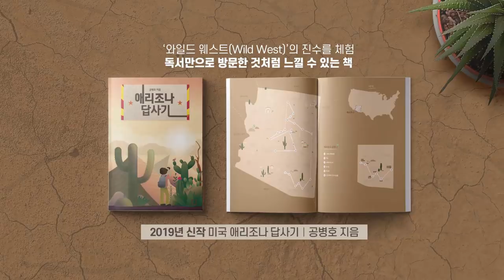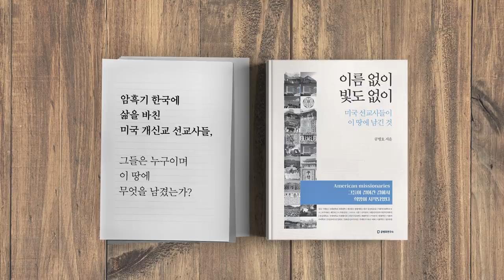황교안, 결단 [공병호TV]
황교안, 결단
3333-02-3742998 카카오은행 (예금주 : 공병호) / (텔레뱅킹 : 090 & 은행코드 : 90)